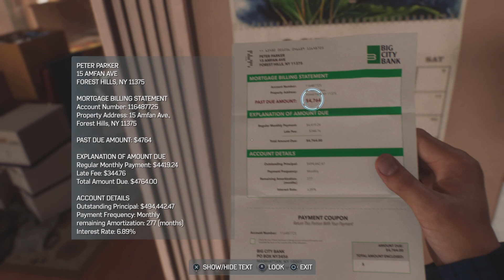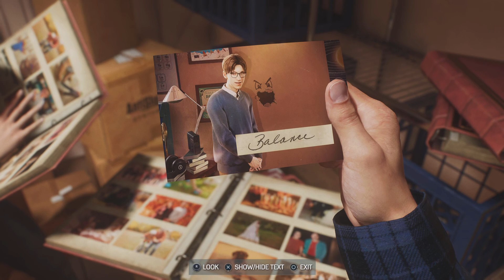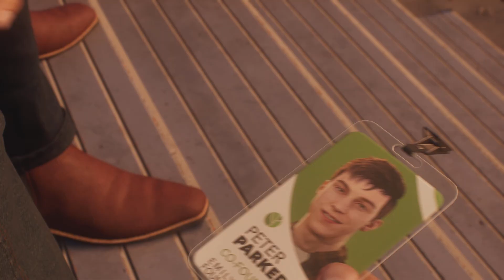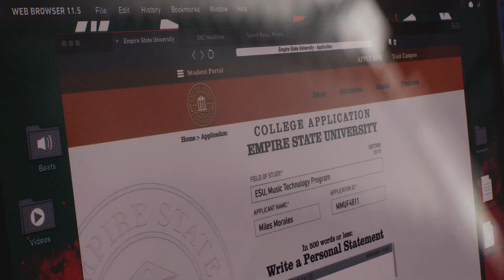Spooder (Marvel's Spider-Man 2) ep2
mEEEEm